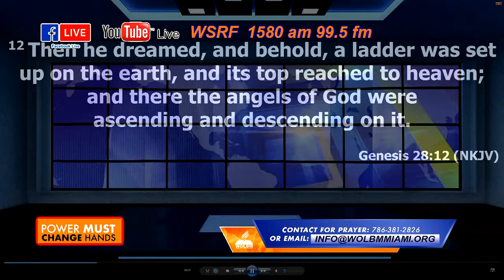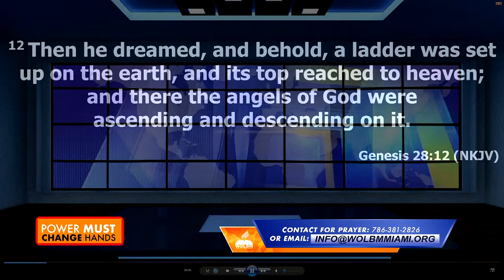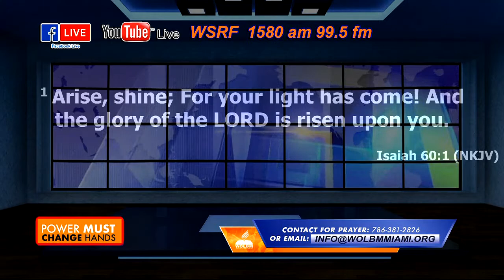POWER MUST CHANGE HANDS on WSRF 1580 AM - 99.5 FM